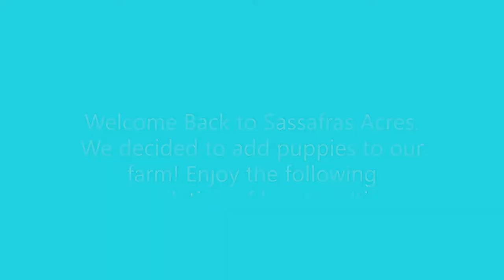Newborn Doberman Puppies - Breeding to Birth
We bred our Doberman Iris and documented the process. Enjoy adorabale new born puppy videos.